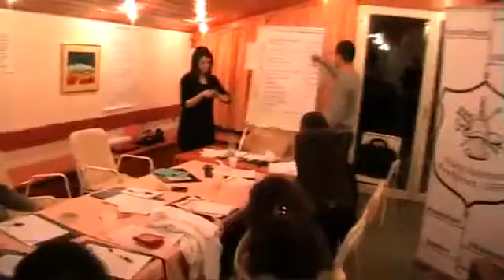Sfera Promotional Video 2011